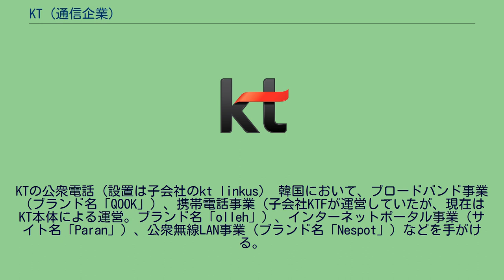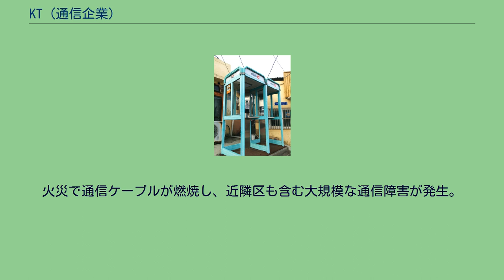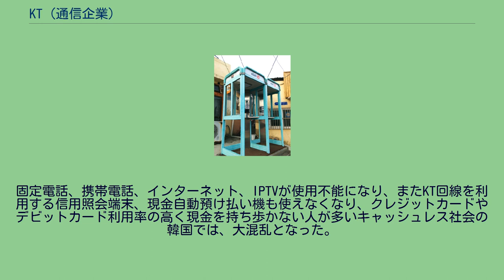KT (通信企業)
KT（ケイティー）は大韓民国最大の通信事業者である。
本社所在地はソウル特別市南方の京畿道城南市。
韓国取引所（旧韓国証券取引所、証券コード:030200）、ニューヨーク証券取引所（証券コード:KTC）に株式を上場している。
KT&Gと直接の関係はない。
前身は国営企業の韓国通信。
民営化を経て、2001年に子会社の携帯電話事業者「KTフリーテル（KTF）」と「ハンソルMドットコム」の合併を機に社名を変更した。
2009年6月に子会社のKTFと経営統合し、KTとして再スタートした。
KTの公衆電話（設置は子会社のkt linkus） 韓国において、ブロードバンド事業（ブランド名「QOOK」）、携帯電話事業（子会社KTFが運営していたが、現在はKT本体による運営。ブランド名「olleh」）、インターネットポータル事業（サイト名「Paran」）、公衆無線LAN事業（ブランド名「Nespot」）などを手がける。
2009年10月より、ブロードバンド事業の「QOOK」と携帯電話事業の「SHOW」を統合させたFMCサービス（ブランド名「QOOK&SHOW」）を開始し、2011年1月にはブランド名をQOOK&SHOWからollehに変更した。
固定電話事業及びインターネットサービスプロバイダ事業ではSKブロードバンド（旧ハナロ通信）やLG DACOM（旧DACOM）と、携帯電話事業ではSKテレコムやLGテレコムと熾烈なシェア競争を繰り広げている。
こうした競争関係は同国のIT水準を高めているといわれる。
インターネットポータル事業では大きなシェアを得られていない。
不正アクセスの標的になったことがあり、2004年に92万人分、2012年に877万人分、2014年1,200万人分に及ぶ顧客情報が流出した。
2014年の流出規模は、顧客の1/3に相当する規模となった。
2011年、定期運用から外れたコリアサット3号（ムグンファ3号）などの通信衛星を香港の企業に無断売却。
後日、韓国政府からの指示で香港企業に買戻しを要求するも、損害賠償請求の訴訟を起こされ敗訴している。
2018年11月24日、ソウル市西大門区にあるKTアヒョン支社地下の通信施設から火災が発生した。
火災で通信ケーブルが燃焼し、近隣区も含む大規模な通信障害が発生。
固定電話、携帯電話、インターネット、IPTVが使用不能になり、またKT回線を利用する信用照会端末、現金自動預け払い機も使えなくなり、クレジットカードやデビットカード利用率の高く現金を持ち歩かない人が多いキャッシュレス社会の韓国では、大混乱となった。